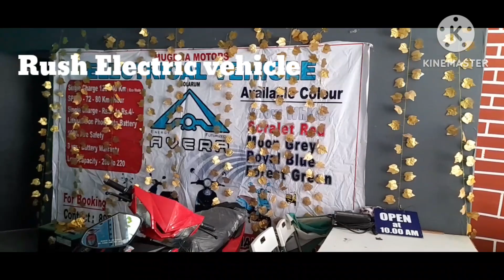Rush Electric Vehicle || Ved Motors Old Alwal || Reviews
1million Rush Electric Vehicle from Ved Motors Old Alwal Hyderabad
e-bike
electronicbike electronic
#ev electric electricvehicle 1million Rush Electric Vehicle from Ved Motors Old Alwal Hyderabad